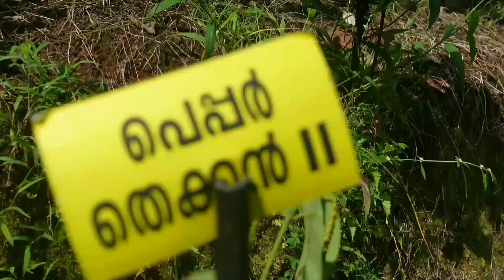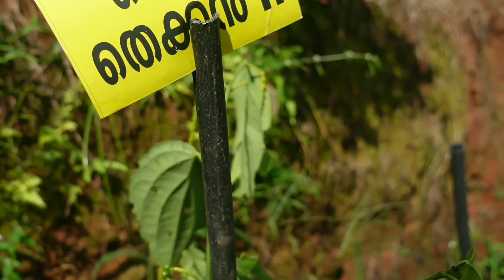പുതിയ ഇനം കുരുമുളക് പെപ്പർ തെക്കൻ 2#Thekkan pepper 2#kurumulaku krishi#black pepper best pepper